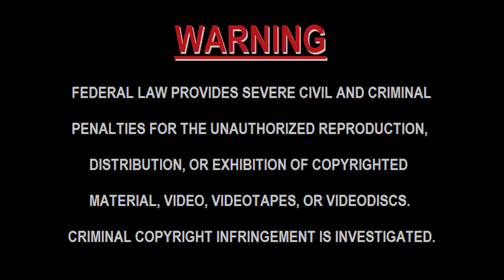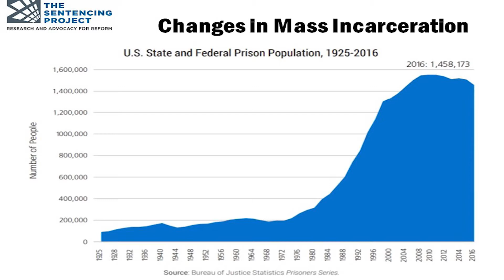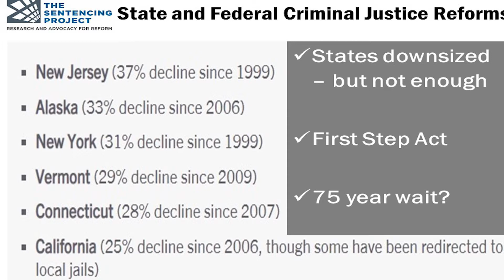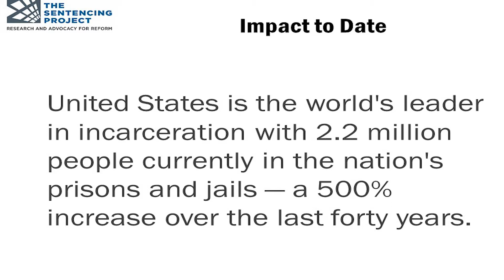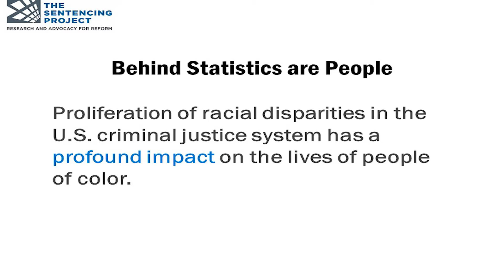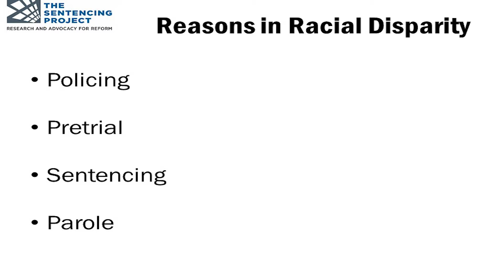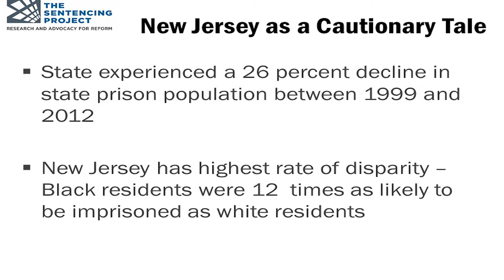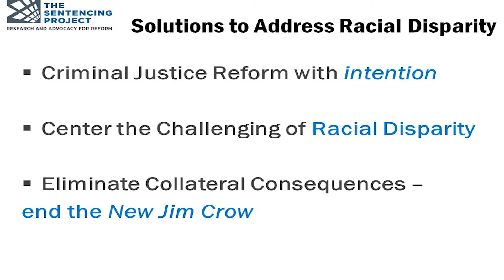Sentencing Reform: Ending Mass Incarceration is One Step toward Racial Justice - Nicole Porter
When you belong to NACDL, you take a stand for a fair, rational, and humane criminal justice system: for redressing systemic racism, for fairness in charging and sentencing, for protection of the Fourth and Sixth Amendments, and for elimination of the death penalty. You also take a step toward enhancing your own career through the networking, peer support, and educational tools NACDL provides.

Your membership helps NACDL advocate for criminal justice reform, and remain the preeminent organization in the United States advancing the mission of the nation’s criminal defense lawyers to ensure justice and due process for persons accused of crimes or other misconduct. As a member of NACDL, you are part of a network of criminal justice lawyers and advocates who value fairness, reforming flaws and inequities in the criminal justice system, and redressing systemic racism.